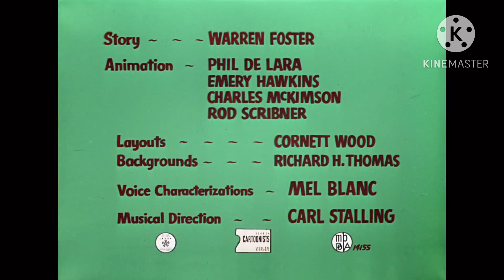Early to Bet 1/3